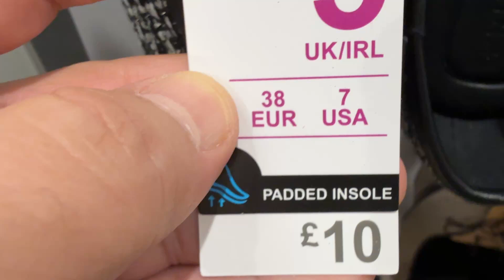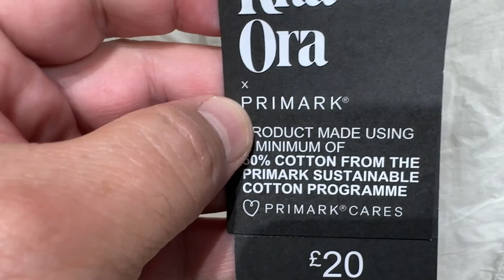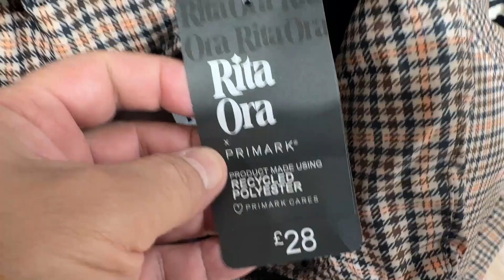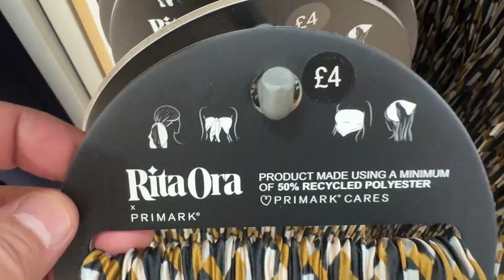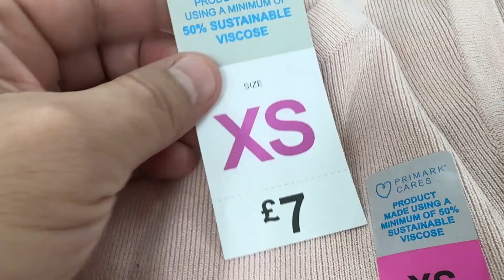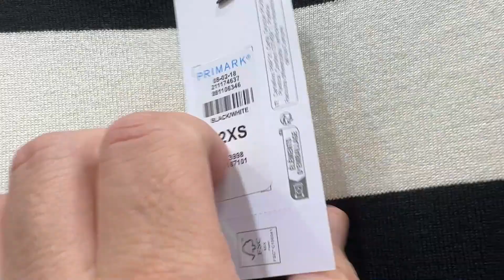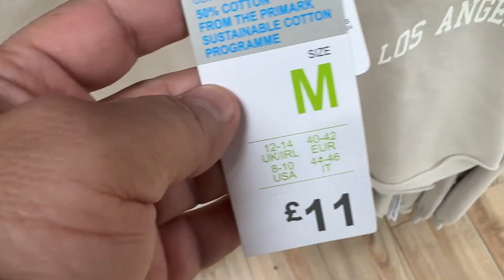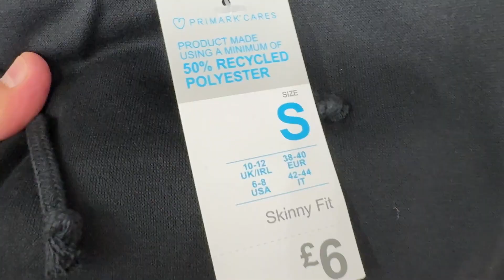PRIMARK UK New Collection _ October / 2024